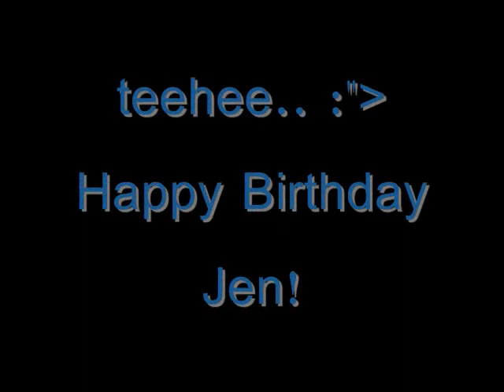Jennette's 17th birthday~